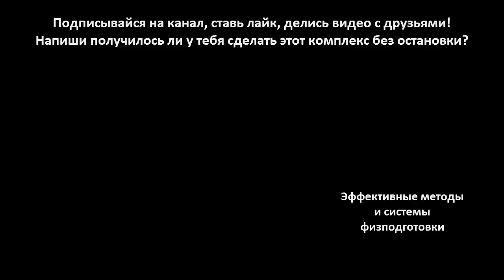Комплекс для сгонки веса и выносливости - физподготовка в Муай Тай, ММА, БОКСЕ и дома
В этом видео я тебе покажу отличный комплекс для сгонки веса и выносливости по физподготовке для Муай Тай, ММА, БОКСА и самообороны.